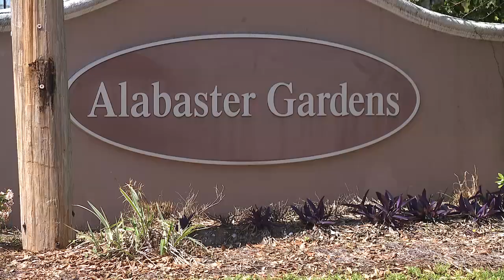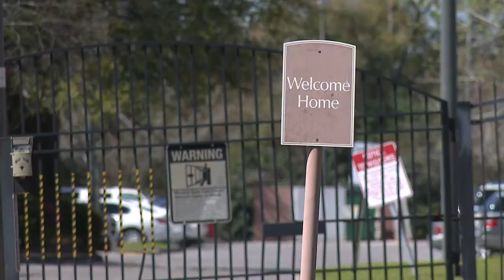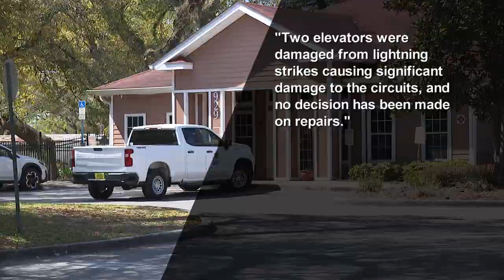Elderly Residents Stranded in Apartments for Two Weeks Over Broken Elevator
A broken elevator at a senior living facility in Escambia County has residents concerned for their safety.

The Alabaster Gardens Senior Community on Massachusetts Avenue was built in 2007. Neighbors there say the problems are piling up.

The latest issue is impacting many elderly residents who can't access the stairs, leaving them to stay on their floors until the problem's resolved.

The broken elevator issue is in building 4 -- where earlier Wednesday, WEAR News met with residents, many of them sitting in the open breezeway on the upper floors. They say it's as far as they've gone for nearly two weeks.